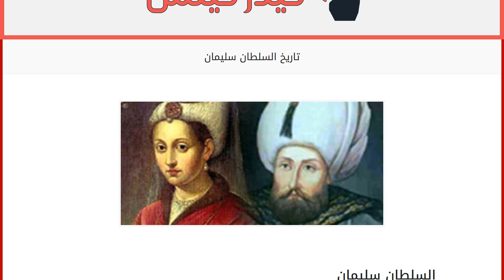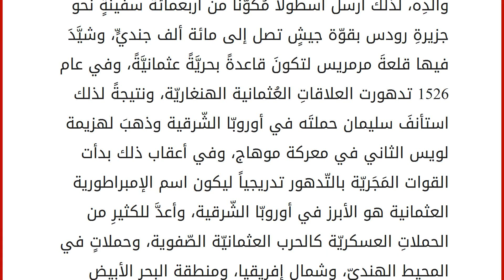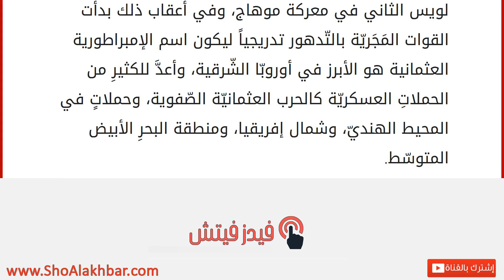تاريخ السلطان سليمان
السلطان سليمان
هو سليمان الأوّل بن سليم خان الأول بن بايزيد الثّاني، ولدِ السّلطان في يوم 6 نوفيمبر عام 1494م، ولُقّب بالقانوني عند الغرب باعتبارِه مُشرِّعاً في الشّرق، احتلّ المرتبة العاشرة من حيثِ فترةِ الحكمِ العُظمى للإمبراطوريّة العثمانيّة التي وصلت إلى ستّةٍ وأربعين عاماً من حكم تركيّا ومنطقة الشّرق الأوسط والجزءِ الشّماليّ من إفريقيا ودول المغربِ العربيّ، ويُعَدّ أحد الملوكِ البارزين في القرن السّادس عشر وخاصةً في القارّة الأوروبيّة. تاريخه
تعودُ أصولُ السّلطان إلى مدينة طرابزون الموجودة على طول السّاحل الشّرقي لمنطقةِ البحر الأسودِ، ووالدته هي عائشة حفصة سلطان، وعندما أصبحَ سليمان في سن الرابعة التحقَ بمدارسِ قصر توبكابي الإمبراطوريّ في القسطنطينيّة (اسطنبول حالياً) لتَعَلُّم العديد من الموادِّ الأكاديميّة والعلميّة كالعلوم، والأدب، والتّاريخ، واللاهوت، والتكتيكات العسكريّة. وتولّى